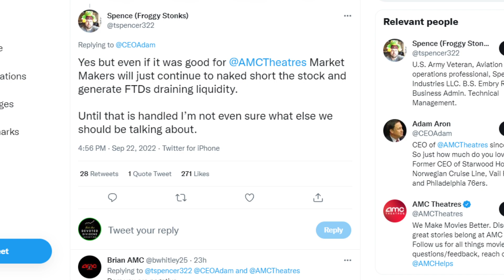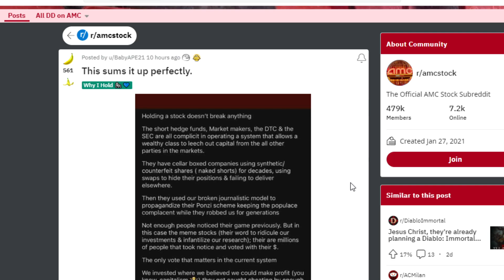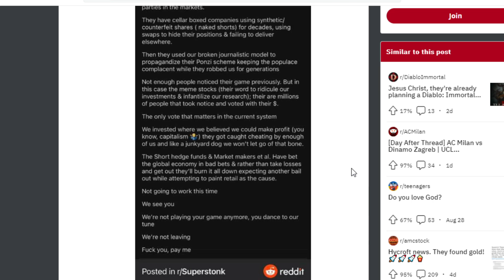CEO ADAM ARON DROPPED A BOMBSHELL!